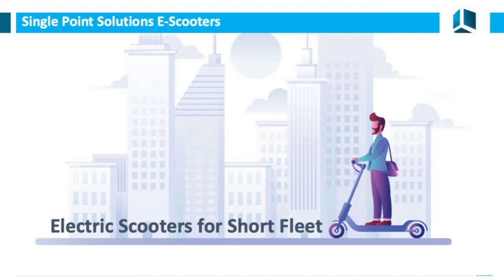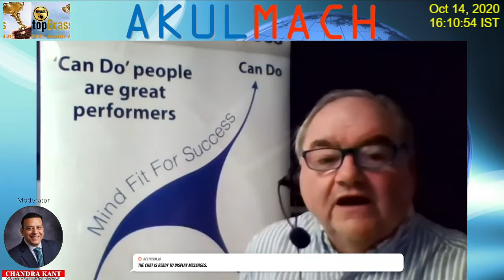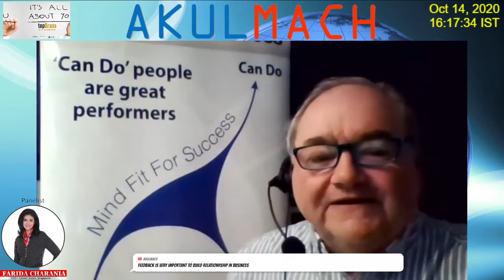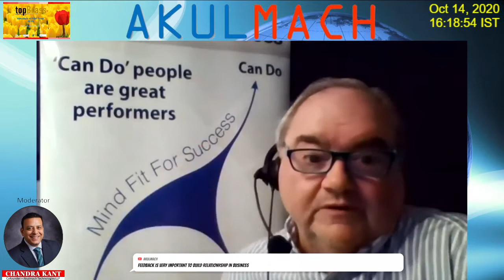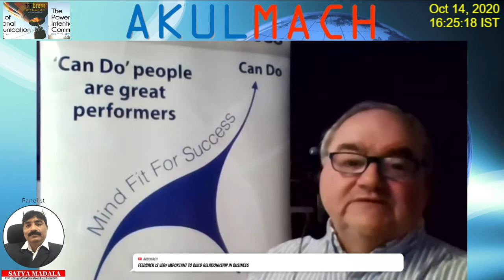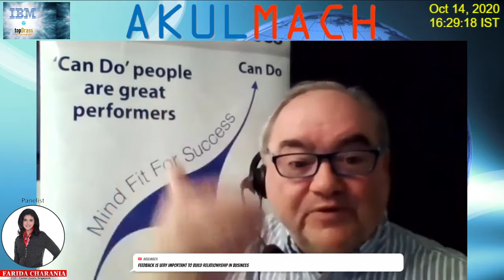How many business leaders are open for Feedback?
Humans have been coming up with ways to give and take constructive criticism for centuries, but somehow we're still pretty terrible at it.